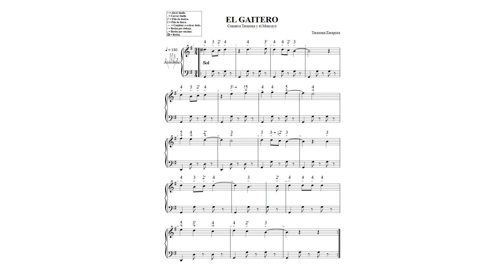EL GAITERO Sol N